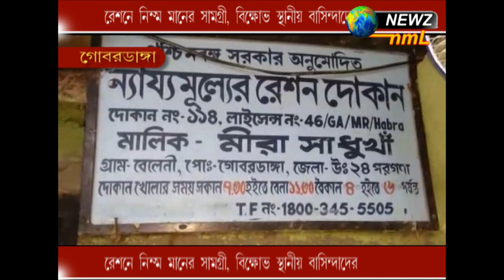রেশন নিম্ম মানের সামগ্রী, বিক্ষোভ স্থানীয় বাসিন্দাদের